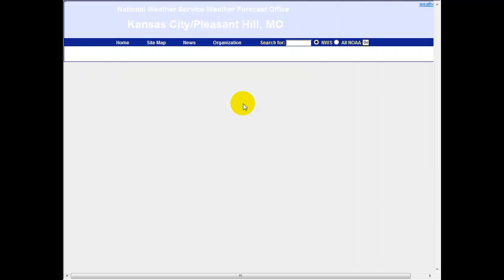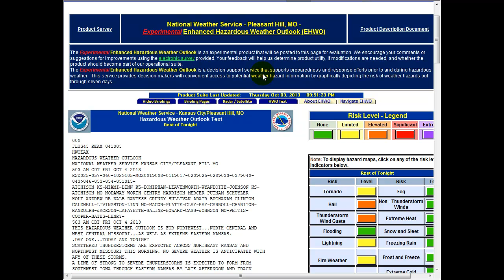NWS Kansas City - Severe Weather Web Briefing - October 4 2013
Timing and expected hazards associated with anticipated severe weather later today.

Pleasant Hill, MO